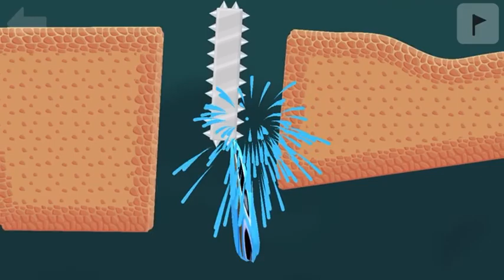My sister playing stick with it